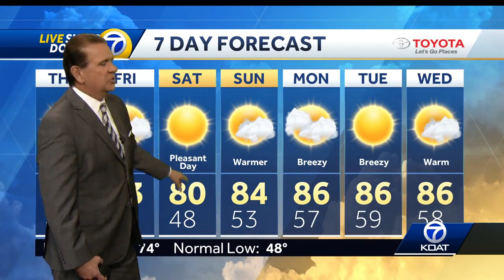Tomorrow morning will have a chilly start!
Chief Meteorologist Joe Diaz says Thursday morning will be chilly, so make sure to grab a jacket before leaving the house.